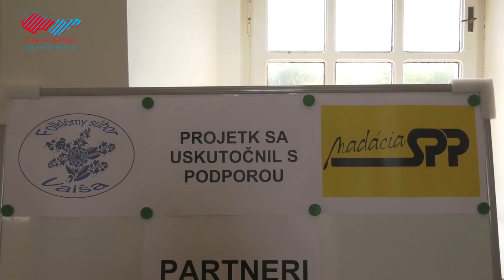Ej, zavrc sa mi dcérečko!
Pod týmto názvom sa v Zámockej vinárni uskutočnil workshop maľovania mašlí na ľudový kroj. Viedla ho členka Folklórneho súboru Valša Nikola Gajarová. Účastníci workshopu sa mohli dozvedieť aj niečo viac o holíčskych krojoch.